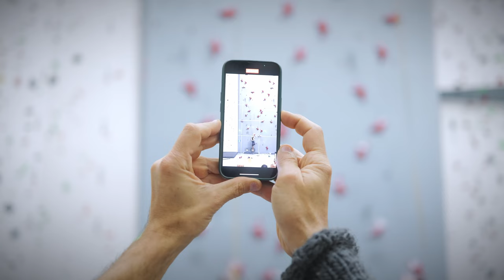En route pour Paris 2024 - L'azzurra Beatrice Colli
A lei non basta essere la più veloce d’Italia... a volte servono piccole correzioni e aggiustamenti per progredire ulteriormente, grazie ad ottimi consigli.

En route pour Paris oggi ci fa scoprire qualche dettaglio sulle tecniche di allenamento di Beatrice Colli